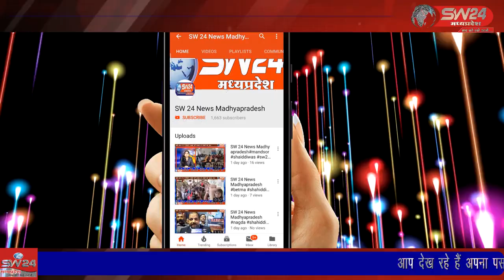SW 24 News Madhyapradesh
khargone खरगोन जिले के भीकनगांव में मतदान केन्द्र क्रमांक 66 पिंक बूथ पर ईवीएम मशीन खराब हो गई। जिसके चलते करीब एक घन्टे तक मतदान रूका रहा। इस दौरान कई मतदाता वापस लौट गये।